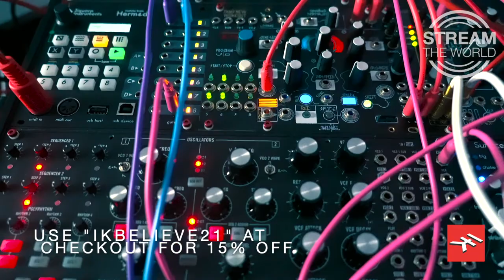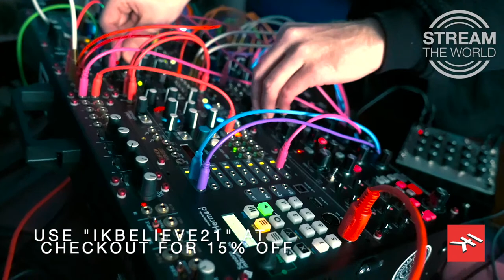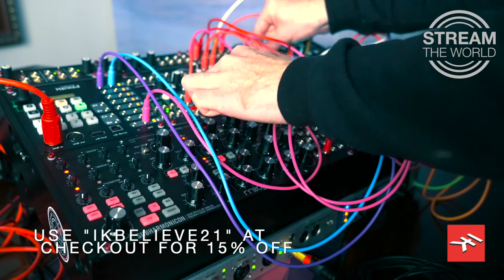iRig Stream - Stream the world w/ "Calico"